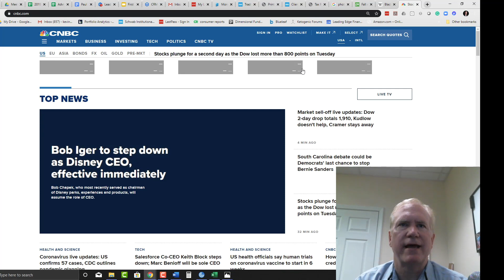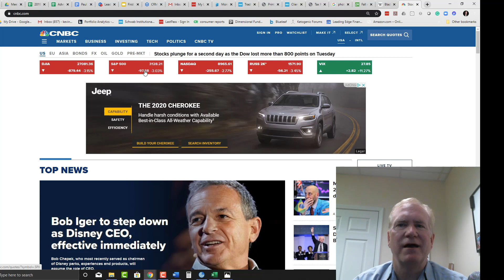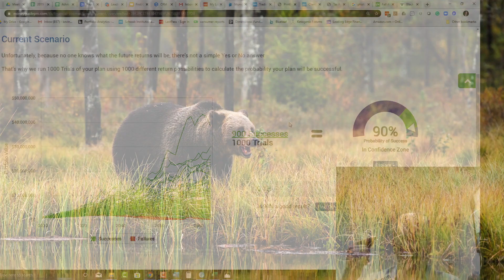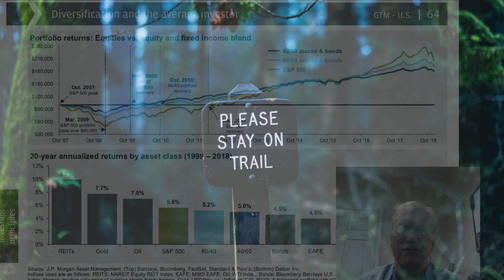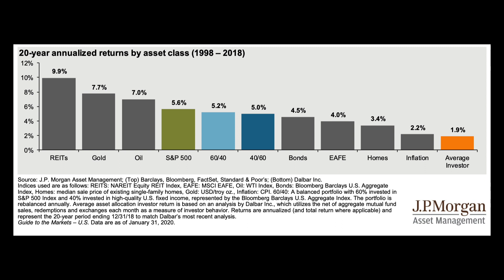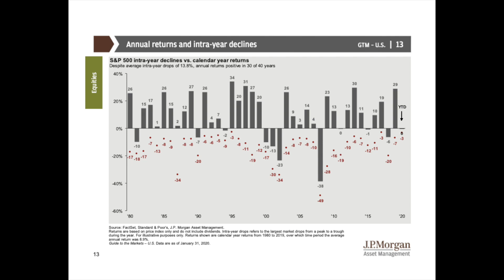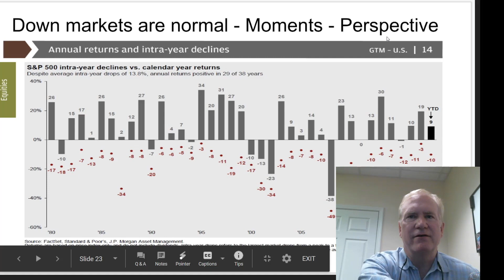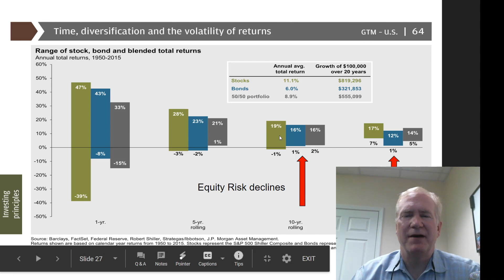How the Coronavirus May Affect Your Finances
The spread of the coronavirus is all over the news and the stock market has been tumultuous in response.  We know this is a serious concern for you and we want to assure you we are paying attention.

Not only are we all worrying about the people afflicted and if it will come to the U.S., but we are also worrying about what will happen to our investments if the market crashes.  It’s a realistic concern and this is how we feel you should handle it.

First, don’t panic.  Instead, breathe. Then consider a few things: do you have a financial plan in place?  If so, stay put.  We believe strongly that staying in the fight will find you on top when it’s all over.  Your plan was developed with a long term objective, and with balanced investments, to get you through these difficult times.

If you don’t have a financial plan, then now is a great time to develop one, and we can help with that.  Historical data shows that although these events can be life-altering, they tend to appear as only a small blip on the long term scale of financial markets, particularly if you have a well thought out, well-balanced portfolio.

In this video, Kevin shares his concerns and insight on this possible pandemic and looks at historical data of other international health epidemics.  We encourage you to watch it, and breathe, and give us a call to discuss any of your concerns or to set up a financial plan, .

Please remember that past performance may not be indicative of future results. Different types of investments involve varying degrees of risk and there can be no assurance that the future performance of any specific investment, investment strategy, or product made reference to directly or indirectly in this video will be profitable, equal any corresponding indicated historical performance level(s), or be suitable for your portfolio. Moreover, you should not assume that any information or any corresponding discussions serves as the receipt of, or as a substitute for, personalized investment advice from Leading Edge Financial Planning personnel. The opinions expressed are those of Leading Edge Financial Planning as of 02/27/2020 and are subject to change at any time due to the changes in market or economic conditions.